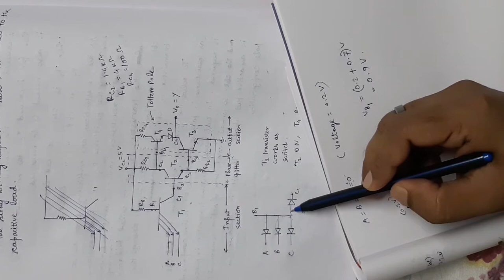(Lecture 55) - TTL NAND Gate (Tottem pole output)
ADE Lecture 55